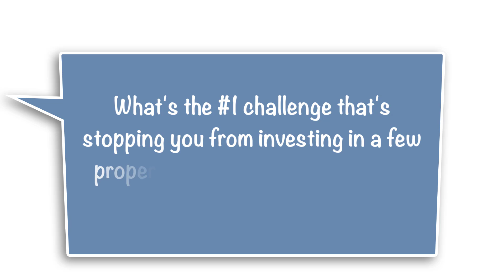How Many Rental Properties Do You Need To Make A Living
Alex wrote... "I don't understand how anyone can live off of "JUST A HANDFUL" of properties!... I have spent countless hours crunching the numbers, but using a property strategy that focuses on "Vanilla BTL's", I end up needing about 20 properties before I could EVER quit my day job! I just don't know how you can get there with "just a handful!"

Thank you so much for submitting your question Alex, I REALLY appreciate it and I hope my answer here helps.

I will get that book out to you as soon as possible :-)

IF YOU FIND OUR CONTENT HELPFUL AND WANT SOME NEXT STEPS...

2) DOWNLOAD A CHEAT SHEET... like our "Property Checklist" & "Refurb Datasheets"

3) KEEP UP TO DATE WITH THE LATEST INVESTMENT PROPERTY NEWS

4) CHECK OUT MY FREE MINI COURSE... that teaches you the 3 strategies we used to become financially free in just 18 months through property... starting with little money

5) BOOK A 45 MINUTE COACHING CALL... because honestly, these can be so powerful, regardless of whether you're new to property, or an old hand.

Here's to your success... Tony Law | Your First Four Houses